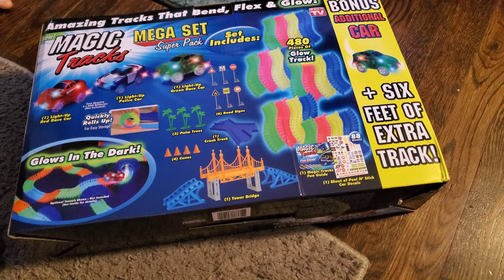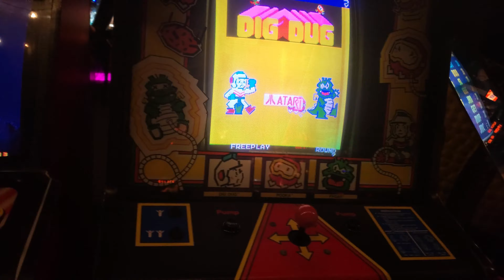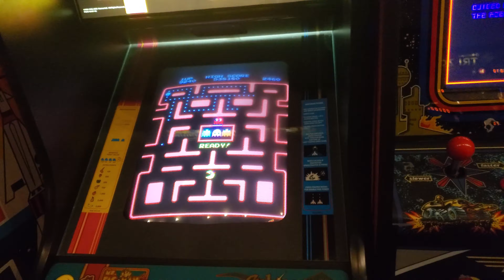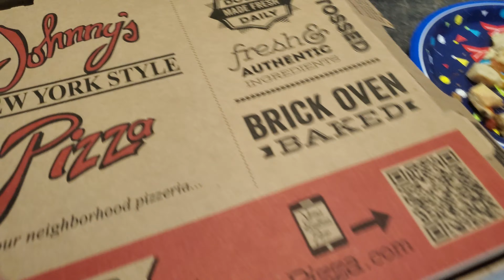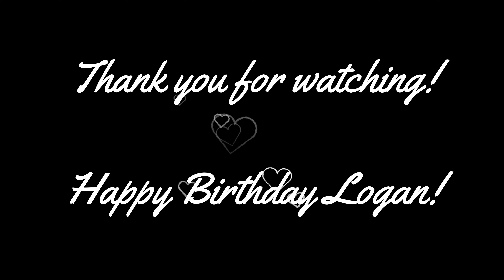PACMAN BIRTHDAY PARTY THEME / LOGAN'S 5TH BIRTHDAY CELEBRATION / ARCADE / HAYWARD FAMILY VLOG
Logan turned 5 on September 7th!  We celebrated over the weekend by having a fun family day with all of his favorite people.  We started by taking him to play games at Portal Pinball Arcade.  Then we went back and had a party with his grandparents.  Logan loves old arcade games and especially loves Pacman so of course I had to give him a Pacman themed birthday party this year.